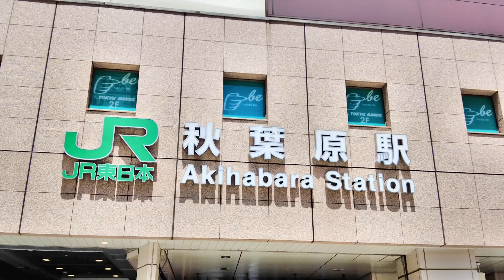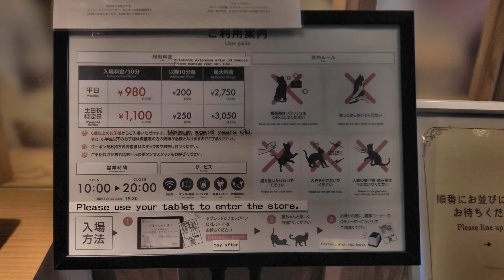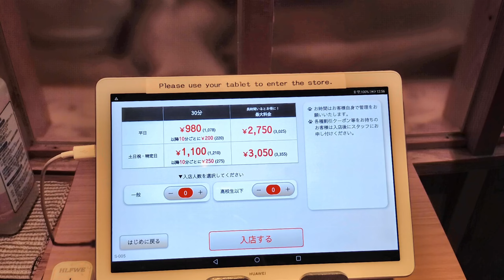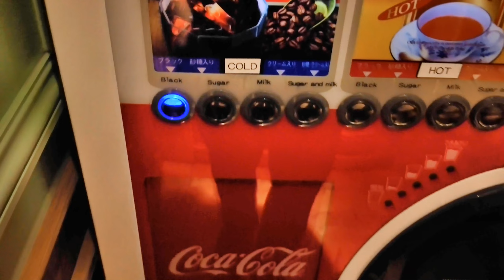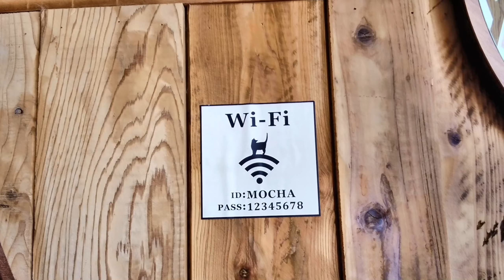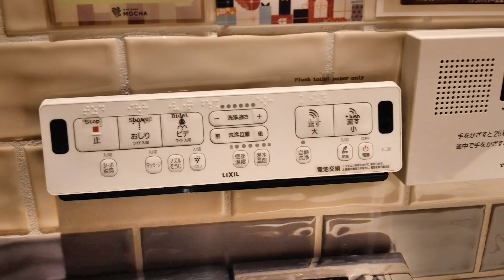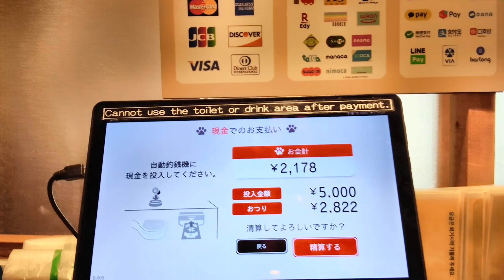It Appears There's a Tree Bearing Cat Fruits in Akihabara🐈A Chic Cat Café.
■ Store Name: CAT CAFÉ MOCHA Akihabara
■ Operating Hours: Open from 10 AM, 365 days a year
■ Cost: Weekdays - Starts from $7.60  for 30 minutes, maximum charge applies. Prices are slightly higher on weekends.
■ English Support Available
■ Feeding: Available at an additional cost
■ Route: In front of the station
■ Facilities: Outlets available, free rental of charging cables, etc.
■ Age: 6 years and older. Up to 12 years old must be accompanied by a guardian
※ The information is current as of May 2023 and may change, so please always check the website.

【Review】
Visited Cat Café Mocha in Akihabara following my Harajuku trip. As always, you can freely interact with well-groomed cats here. The interior is both chic and luxurious - a perfect hangout spot. They even have a Nintendo Switch for extra fun. Check it out when shopping in Akihabara. Highly recommended!

【Chapter】
00:00 Cats
00:24 Location Guide
00:51 Map
01:38 Entering the Store
01:46 Reception
02:51 Interior View
03:40 Cats on the Tree
04:20 Grooming Cat
04:52 Cats on the Tree 2
06:00 Drink Time
07:31 Nintendo Switch
09:00 Adventurous Cat
10:43 Payment Machine
11:52 Today's Expenses